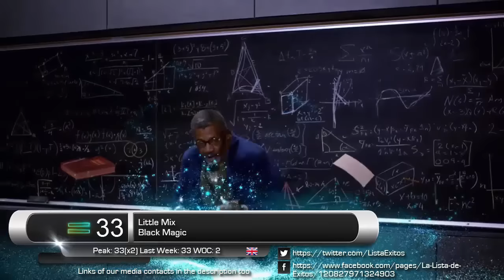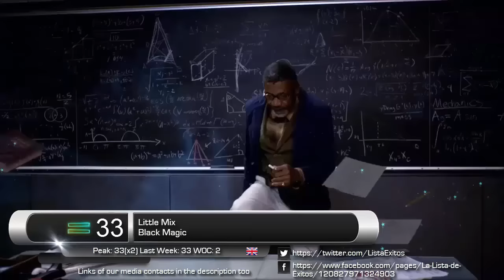La Lista De Exitos - Top 40 Songs (June/Junio 2015 - 2nd Week)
VOTE FOR YOUR FAVOURITES IN COMMENT!

Adam Lambert - Ghost Town
Alesha Dixon - The Way We Are
Alexander Rybak - "Котик" / "Kotik"
Bebe Rexha - I'm Gonna Show You Crazy
Carly Rae Jepsen - I Really Like You
Conchita Wurst - You're Unstoppable
Dinah Nah - Make Me (La La La)
Edurne - Amanecer
Elena ft. Danny Mazo - Señor Loco
Elhaida Dani - I'm Alive
Elina Born & Stig Rästa - Goodbye to Yesterday
Ella Henderson - Mirror Man
Gülşen - Bangır Bangır
Hadise - Yaz Günü
Hilary Duff - Sparks
Il Volo - Grande Amore
Ivy Levan - Biscuit
Jess Glynne - Hold My Hand
Kelly Clarkson - Heartbeat Song
Kelly Clarkson - Invincible
Kendji Girac - Andalouse
Lena - Traffic Lights
Leona Lewis - Fire Under My Feet
Little Mix - Black Magic
Loreen - Paper Light Revisited
Mans Zelmerlow - Heores
Marco Mengoni - Io ti aspetto
Meghan Trainor - Dear Future Husband
Nadav Guedj - Golden Boy
Natalia - Solo Tu
Olly Murs - Seasons
Paula Rojo - Miedo A Querer
Paulina Rubio - Mi Nuevo Vicio
Rachel Platten - Fight Song
Sia - Big Girls Cry
Sia - Elastic Heart
Sofia Reyes - Conmigo
Thalía - Como Tú No Hay Dos ft. Becky G
Zedd - I Want You To Know ft. Selena Gomez